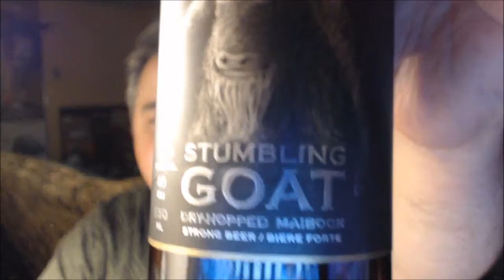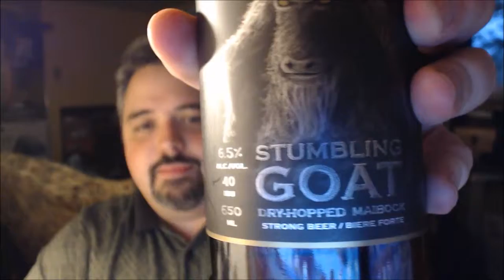Cannery Stumbling Goat Maibock - #941 - Maxwell Starr's Beer Review